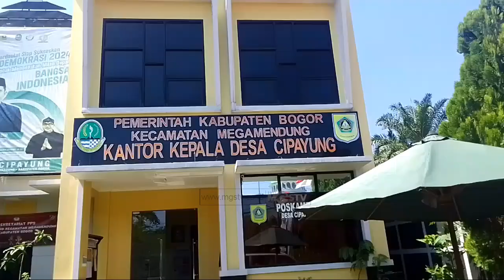WARGA SIAP DUKUNG PEMBANGUNAN JALAN RAYA PUNCAK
CHANNEL
32 UHF DIGITAL

ALAMAT
Gedung MGSTV

Sukabumi
Kota Sukabumi